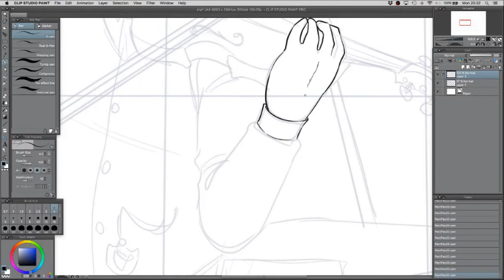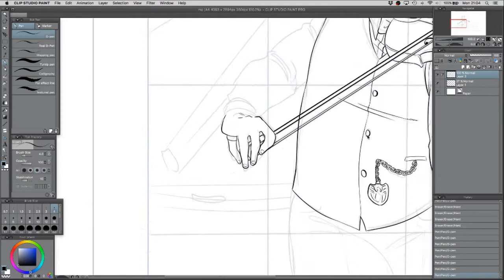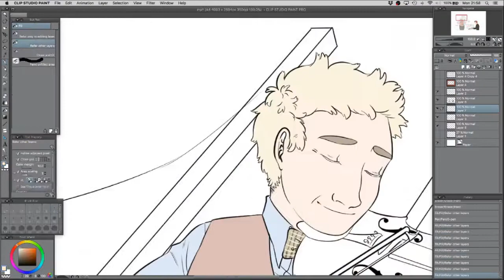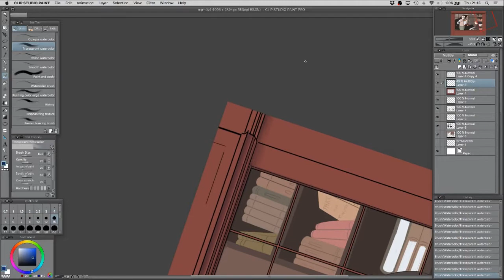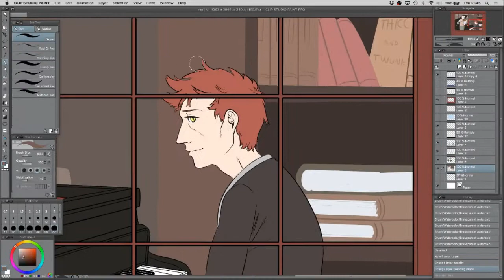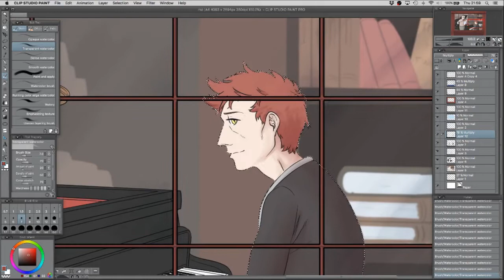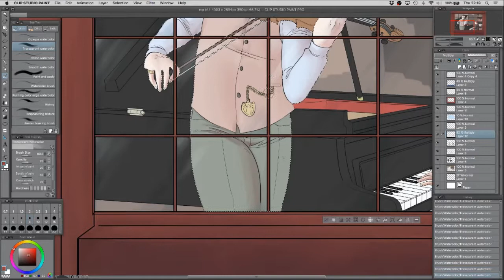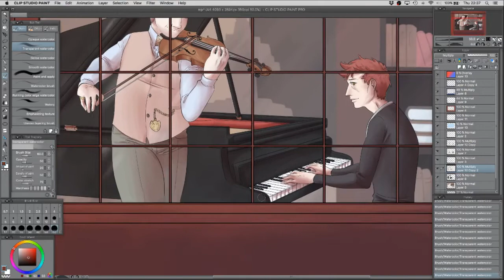Speed painting: An afternoon in the bookshop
Patron request drawn live
You can get your own requests drawn and support me

Art streams every Monday and Thursday

Game streams every Tuesday and Friday

Starting 8:30 PM (CET)